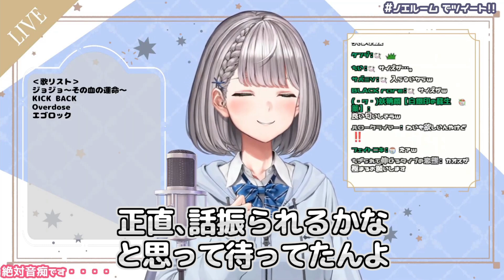悲しい(？)理由で話に混ざれなかったノエル団長【白銀ノエル/宝鐘マリン/雪花ラミィ】